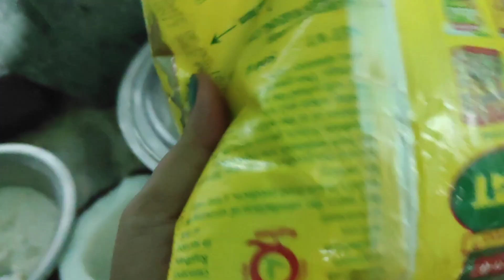Poha Banana Coconut Recipe 😋 video#kitchen#cooking#recipe